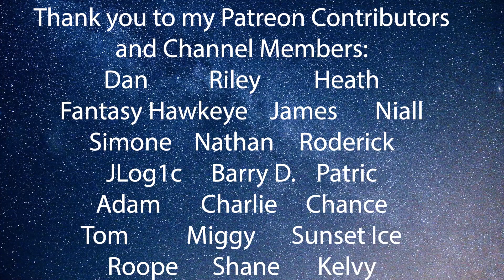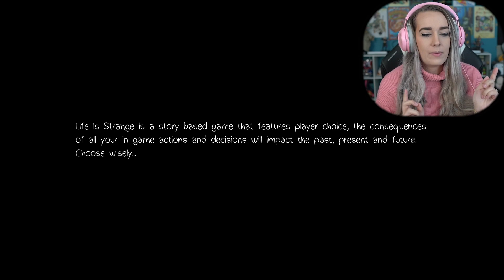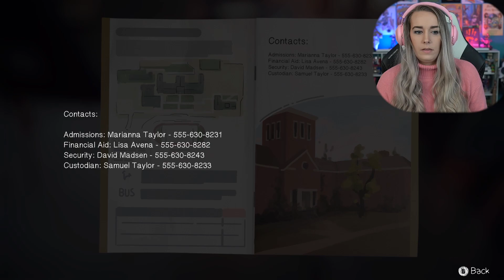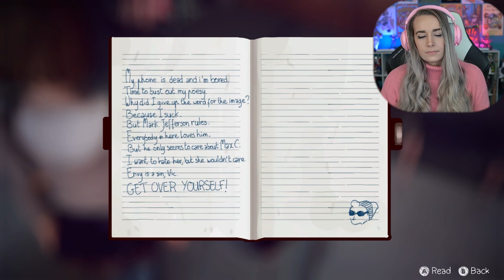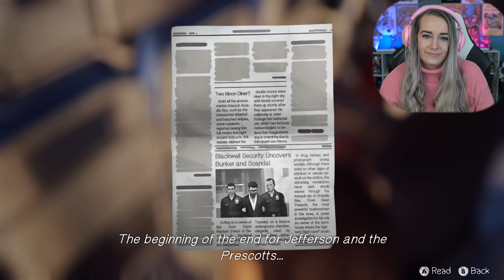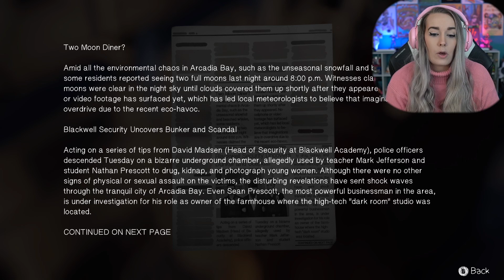Wibbly Wobbly Timey Wimey - Life is Strange: Pt. 10 - First Play Through - LiteWeight Gaming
In this first play through video of Life is Strange we wake up in the Dark Room, mess with time way more than we should, and try to fix some of our mistakes!

Contributors:
Shane

Akilie           Fantasy Hawkeye        Miggy                               Dan N.
Chance       Kelvy